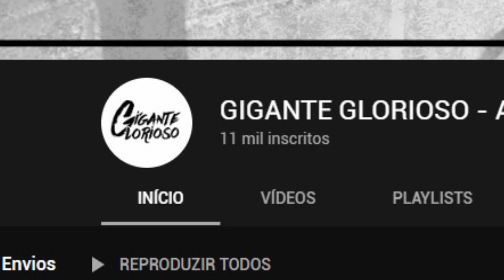BOTAFOGO É PERSEGUIDO PELA FLAPRESS - KALOU CHEGA SEMANA QUE VEM - HONDA SE DECLARA AO FOGÃO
Em mais um episódio de perseguição e má vontade, a Flapress resolveu colocar o Botafogo como candidato ao rebaixamento. Os porta-vozes da análise infundada são ex-jogadores de baixo quilate, um deles jogou Série C, e sequer assistem às partidas das equipes que "analisam" (vale lembrar que nenhum é jornalista esportivo). Mas o clima em general Severiano é de confiança absoluta numa boa campanha, ainda com a confirmação da chegada de Kalou para semana que vem e o amor que Honda vem declarando ao Mais Tradicional.
Analisamos nesse vídeo os possíveis impactos da saída de Luís Henrique para a Europa e a mera sondagem a Pedro Raul.

Saudações alvinegras!